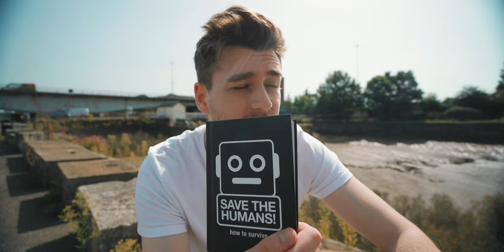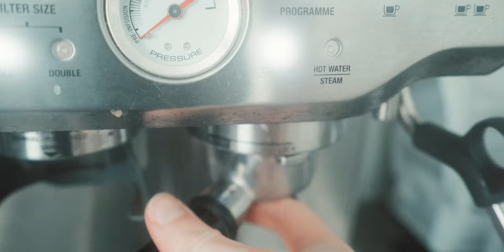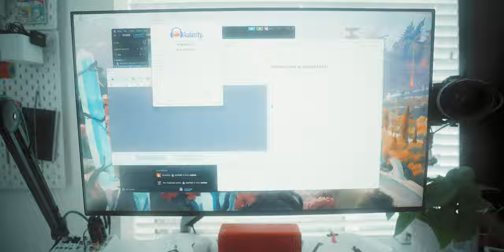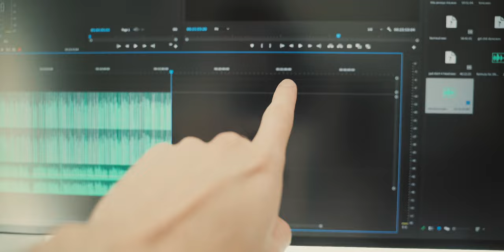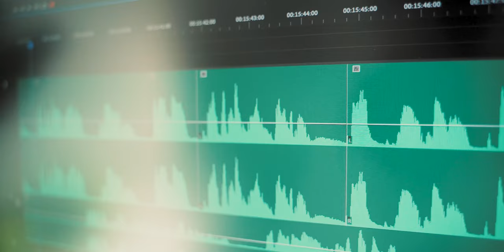how I talk to myself for hours.